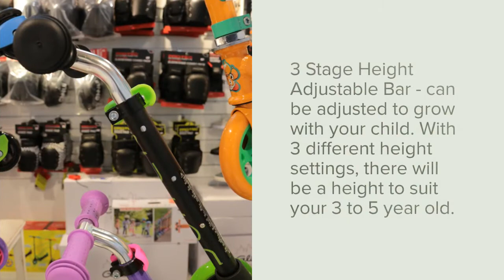Scooter for Kids, Scooter for Nursery, Zycom Zing Scooter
The Zycom Zing is the perfect first scooter specifically designed to help develop balance and coordination. With its unique self righting steering mechanism, wide footplate and height adjustable bar, the Zing makes learning to scoot fun!